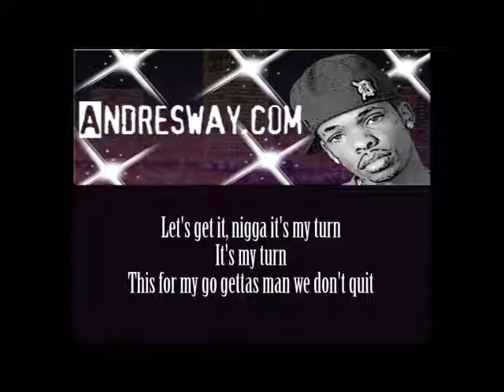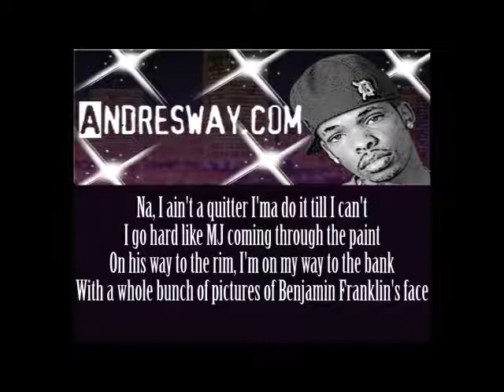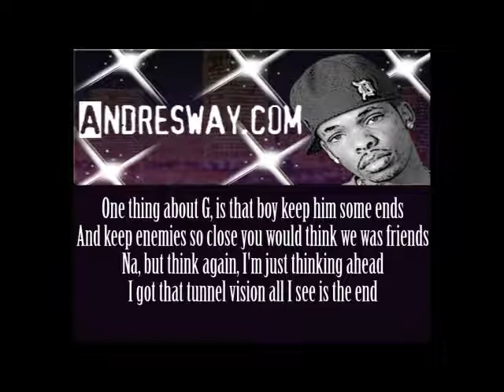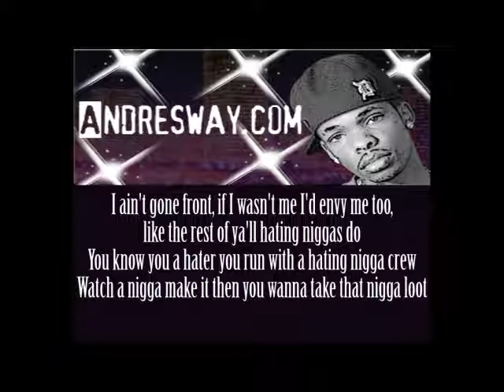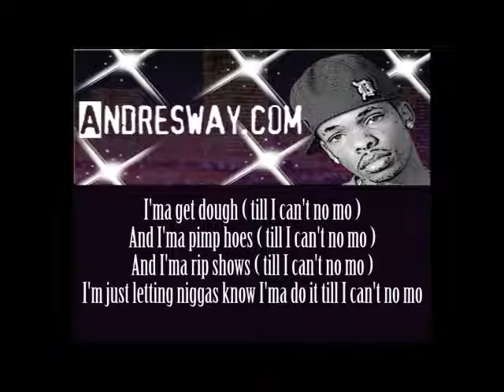Y.G. - "Can't No Mo" w/lyrics from Ri$e & $hine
to get updates and new music.